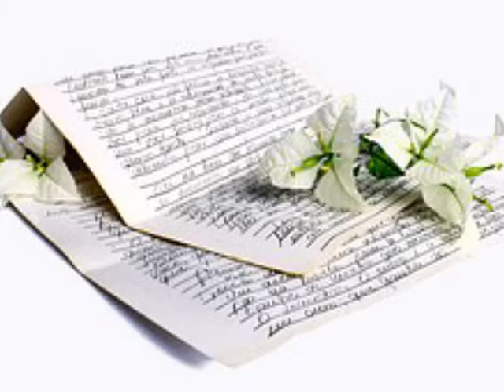오.엔(O.N) 사랑한 사람아 (2010)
오직 내가 사랑한 사람아 이젠 내 곁을 떠난 사람아
기억도 하나도 남지 않게 모두 네가 가져가 날 위해
이렇게 하루가 더딘데 이렇게 나 힘겨운데
너를 잊었다고 이젠 괜찮다고 수 만 번 다짐해도
어떻게 견뎌야 하는지 어떻게 참아야 할지
내게 말해준적도 없이 내 곁에서 떠난 사람
미안해, 너를 지키지 못한 나
날 만나 눈물밖에 없던 너
또 만난대로 모른 척 날 지나쳐 줘
오직 내가 사랑한 사람아 이젠 내 곁을